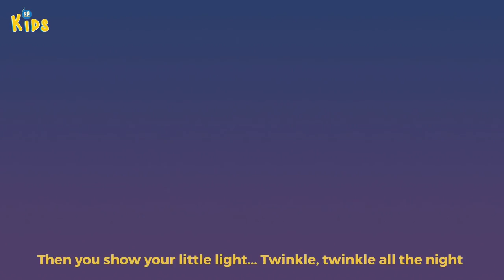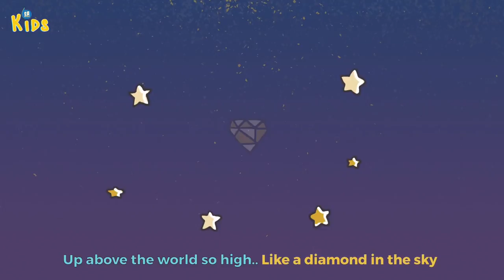[SR KIDS SONG] TWINKLE TWINKLE LITTLE STAR | KARAOKE FOR KIDS | LEARNING ENGLISH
Một bài nhạc êm đềm, nhẹ nhàng cho bé yêu vừa giải trí vừa có thể học đọc tiếng Anh qua lời nhạc karaoke.

Hình ảnh minh hoạ: Hazel Nguyen

Hiện lời: Hazel Nguyen

Then the traveller in the dark,

A melody of nursery rhymes and kids songs will calm your kids and entertain your baby. Not to mention, kids can learn to read through the karaoke lyrics too.

Illustrated by: Hazel Nguyen

Timer: Hazel Nguyen

[FOLLOW US]